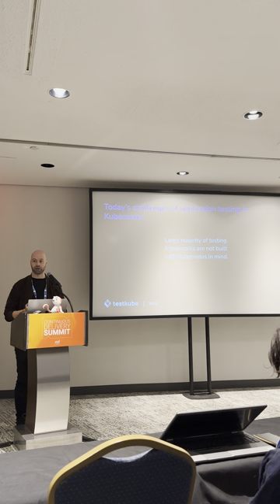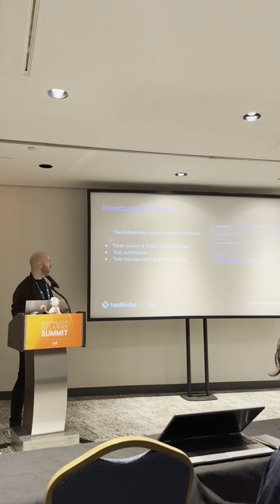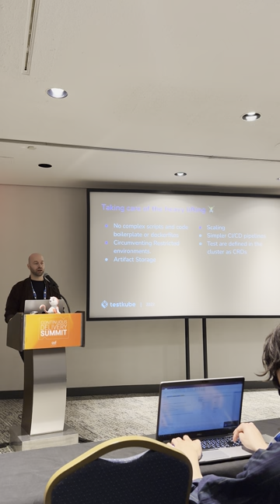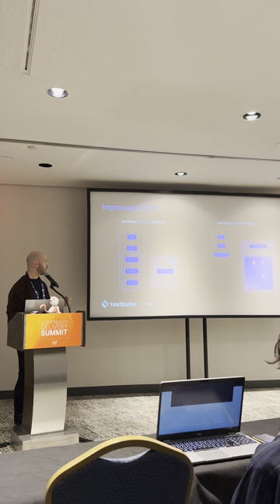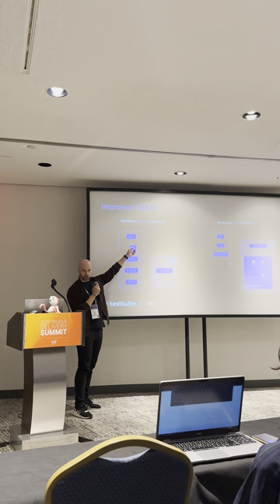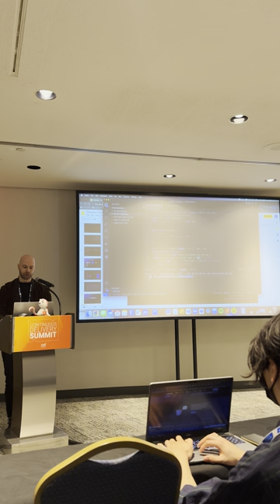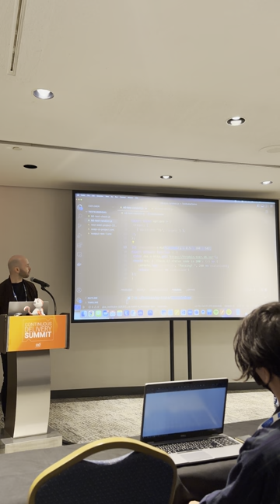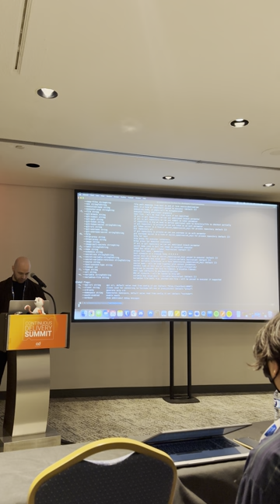Why Kubernetes Applications Require a New Approach to Testing using Testkube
Recording of the talk given by Bruno Lopes (Product Leader at Testkube.io) at the 2022 CD summit.

More and more teams are building software fundamentally differently than they did even a few years ago. However, testing approaches and tooling have not caught up yet. At least not until now. What if you could apply the same type of GitOps and DevOps methodologies to your testing activities ? Tests could be deployed and stored in a Kubernetes cluster, they could decoupled from your CI/CD, orchestrated in the cluster in the same way you do with your applications and not in your CI/CD, publish results aggregated in a common format and triggered with a simple API request. Looks promising right ?
Let’s have a look at Testkube, an open-source framework that is moving to be the cloud-native testing framework for all your Tests in Kubernetes. Whether you are using Postman, Cypress, K6, SoapUI, or any other testing tool, Testkube can unlock all the capabilities of those tools that allow you to deliver code with confidence.